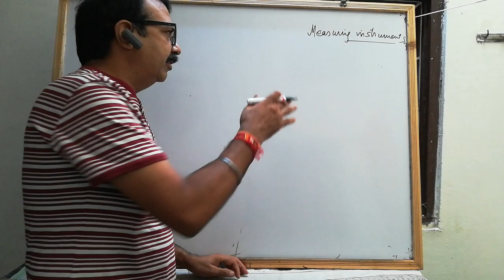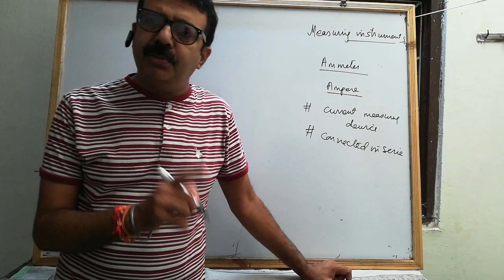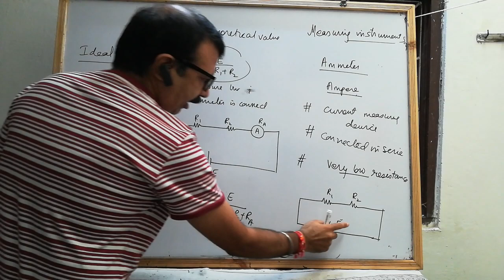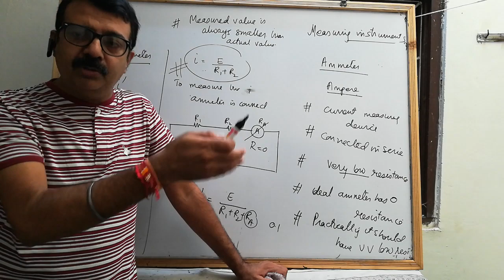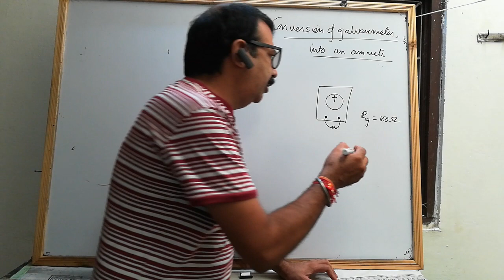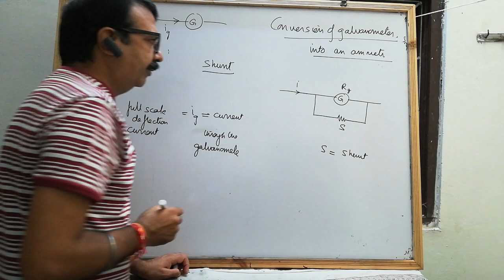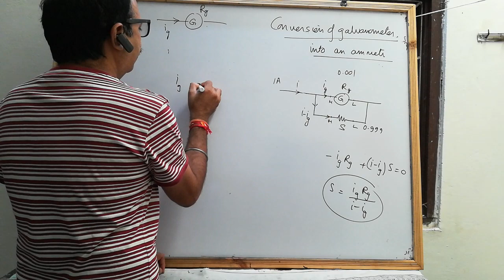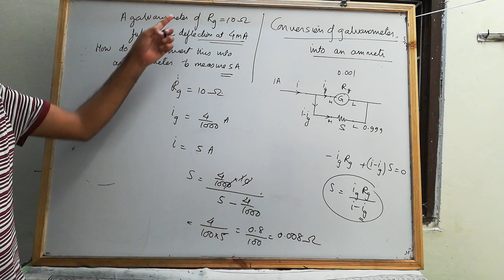Physics 12 | L15 | conversion of galvanometer into ammeter | electricity